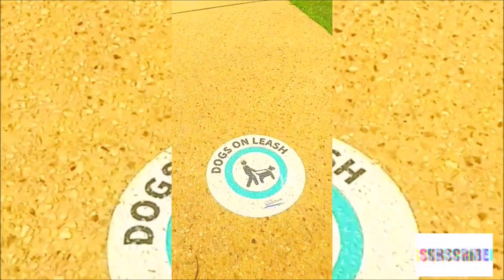funny misunderstanding photo taking vlog 060/kota di awan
Burung cantik hujan - hujan di pinggir kota di balik awan!

Getting caught in the rain/spooky background/funny misunderstanding photo-taking!